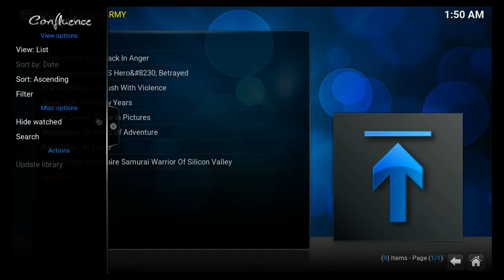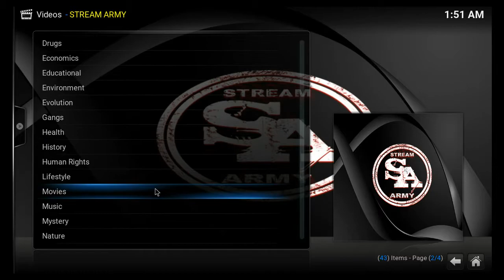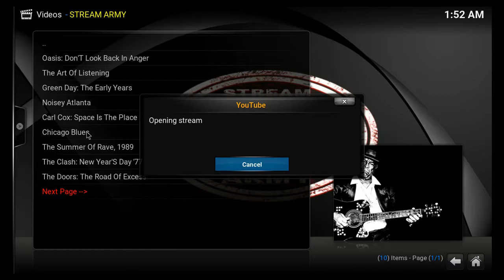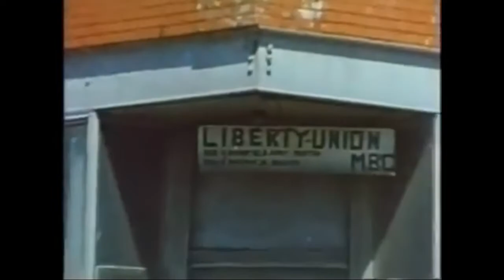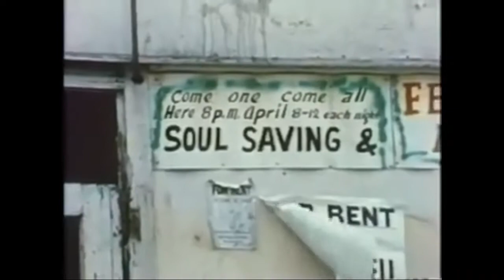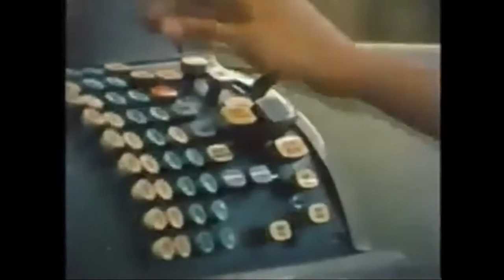Chicago Blues Documentry Part 1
I am sure that I have downloaded this from a youtube channel.
Its a great bit of historical value and fantastic  TO WATCH.